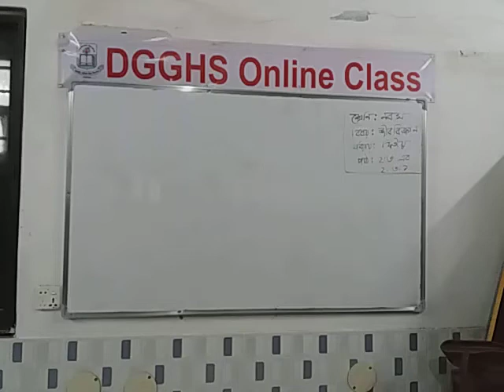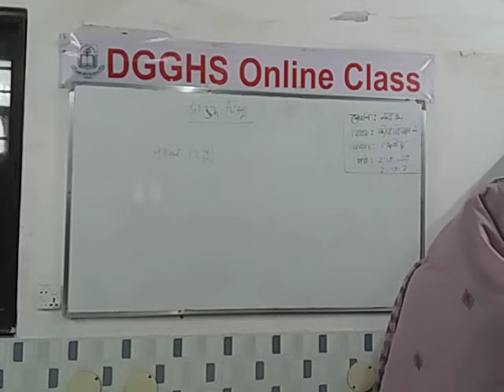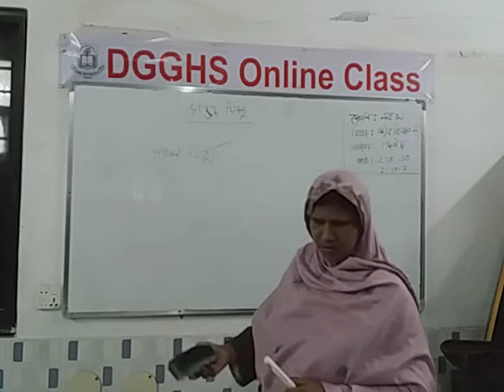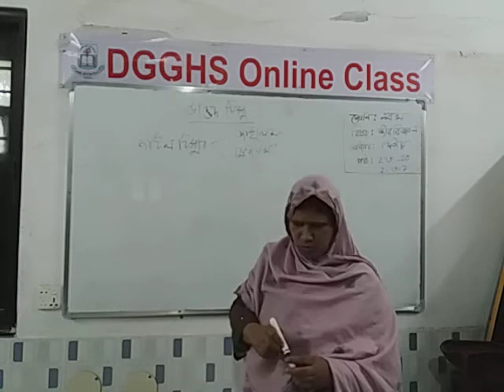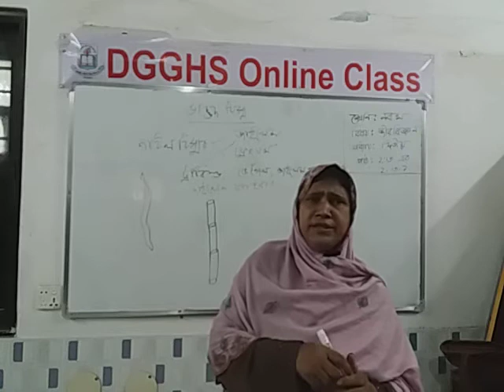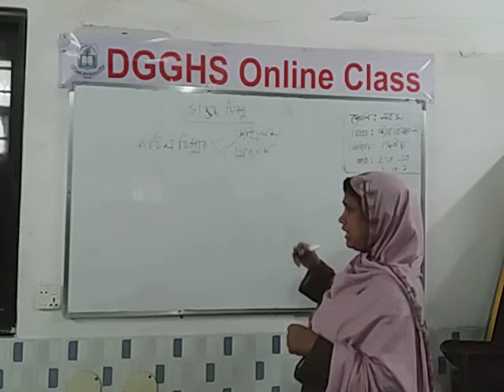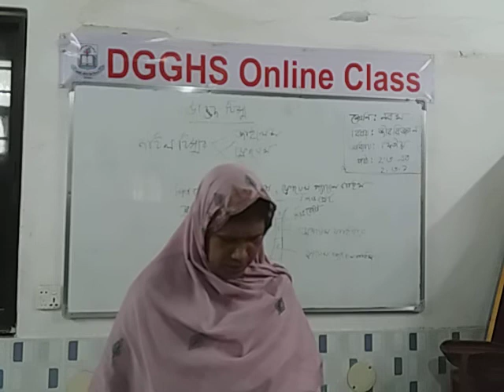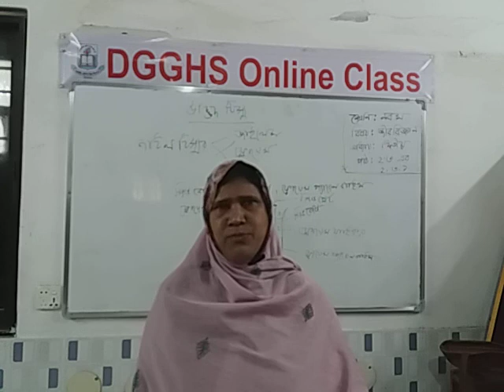class-nine,sub-biology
class-nine,sub-biology,Nargis moshfeka,Asst.Teacher,DGGHS,DINAJPUR.01-06-2021